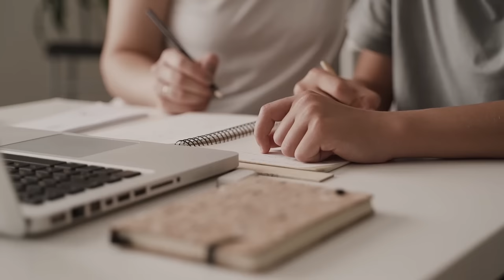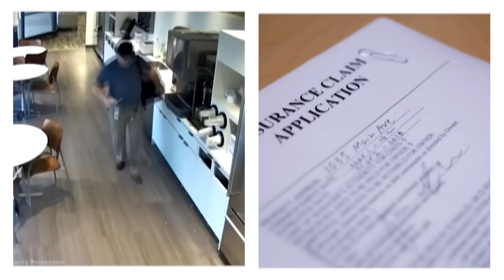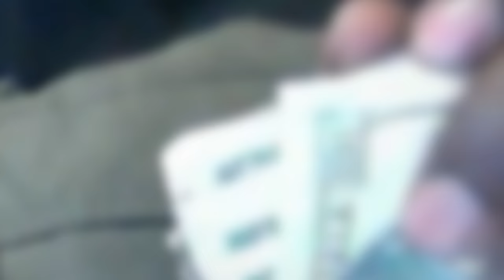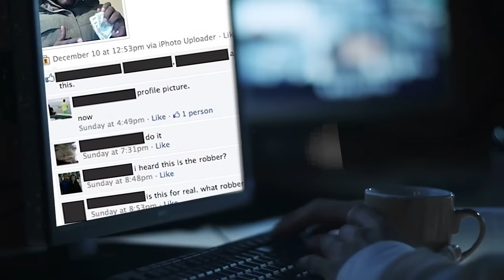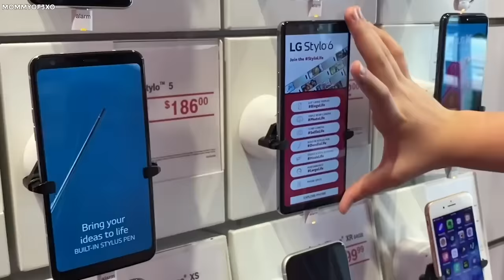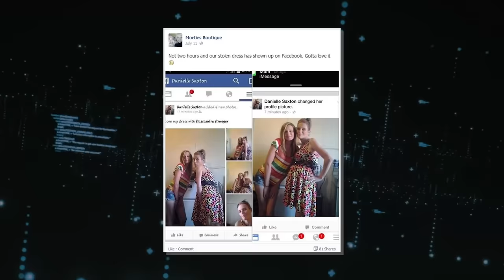Dumbest Criminals Who Got Caught On Camera...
15 OF THE DUMBEST CRIMINALS WHO WERE CAUGHT ON CAMERA. Imagine getting trapped after breaking into a store, like a rat in a cage with no escape, leaving police with a simple arrest. We've heard of clever criminals covering tracks, but some are just plain dumb. Thanks to technology we see their silly antics. Join us, as we show you fifteen of the dumbest criminals who were caught on camera..